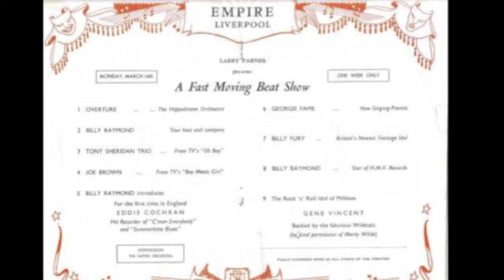Stuart Sutcliffe's mum writes a letter to the Beatles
January 22nd, 1969 (Apple Studios, London)
George reads aloud a letter from Millie Sutcliffe (Stu's mum) asking for financial help.